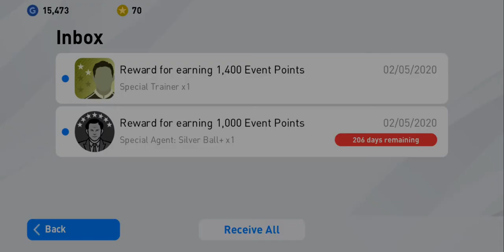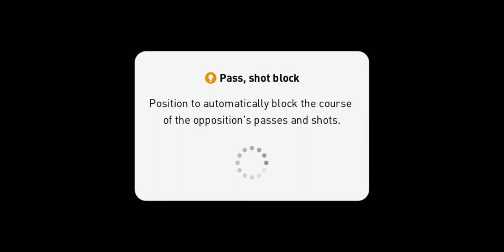barcelona vs lyon - eFootball PES 2020 mobile konami #9